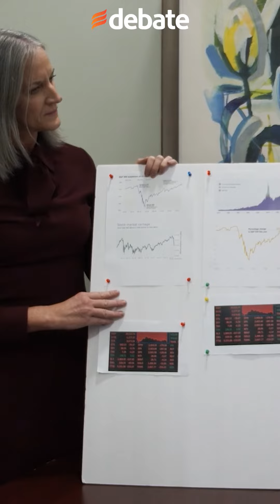¿Cuáles son los obstáculos? Esto es lo que gana una mujer emprendedora en México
El objetivo principal del Día Internacional de la Mujer Emprendedora es visibilizar que las mujeres a menudo enfrentan obstáculos adicionales en comparación de los hombres. La desigualdad salarial, la falta de acceso a financiamiento y los estereotipos de género son solo algunas de las barreras que las mujeres emprendedoras deben superar para alcanzar el éxito en sus empresas.